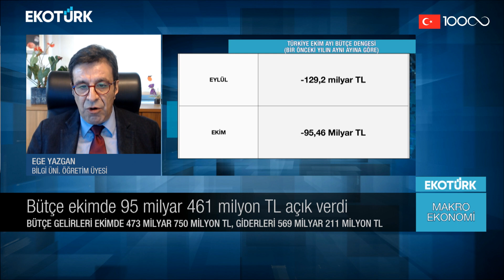Ege Yazgan | Serdar Pazı | Makro Ekonomi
Makro Ekonomi'de Serdar Pazı'nın konuğu; Ege Yazgan oldu.